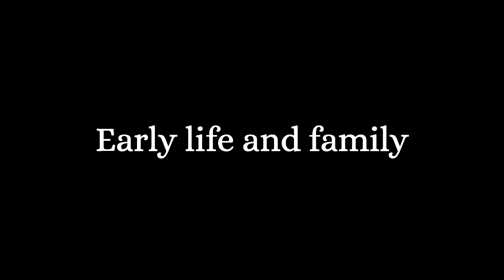Emma Bell: From Screams to Screens | Actors & Actresses Biography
Emma Bell, who was born in Woodbury, New Jersey, grew up in Flemington and the Stanton section of Readington Township and attended Hunterdon Central Regional…

b2c1